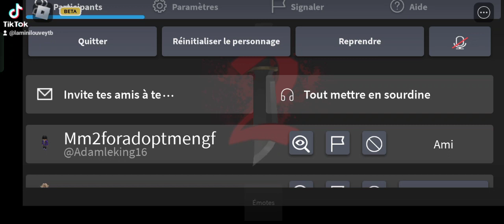je fais un échange avec Adameleking16. merci de ne pas m'avoir arnaquer.